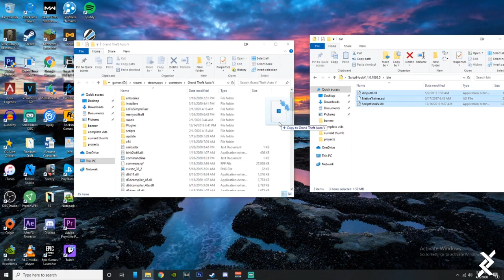BEST GTA 5 MOD MENU 2023! - WORKING 2023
In today's video we installed mods in gta5 using the Menyoo Trainer and Scripthook V. A very popular modmenu in 2023!

If you made it this far down I love you!!!

Random tags: Gta 5 mod menu 2023, working gta 5 mod menu, gta 5 pc mod menu, How to get gta 5 mod menu, Eonxx, Gta 5, Gta 5 menyoo, Gta 5 scripthook v, Gta 5 OpenIV,